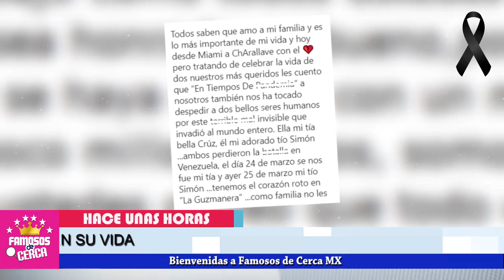🎚️🖤 ¡ SE FUE ! 🎚️🖤 Carolina Sandoval SE DESBORONA Tras Esta Noticia ! 🖤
Hace unos minutos TR4G!CA Noticia Llega a la vida de Carolina Sandoval.

 BIENVENIDOS!!!